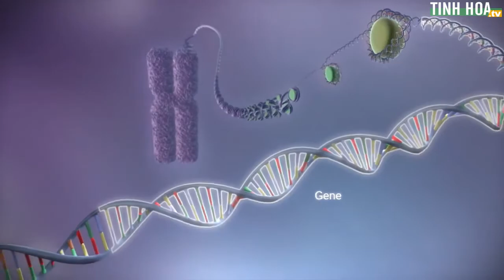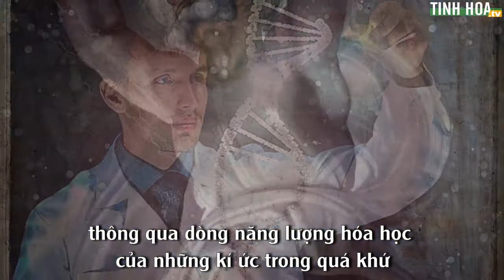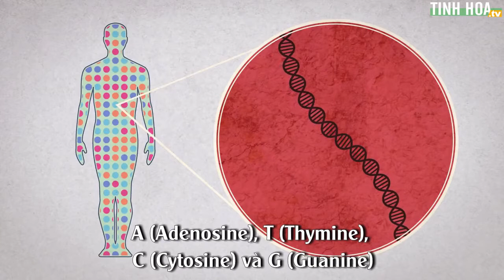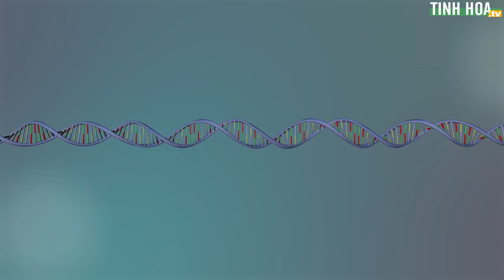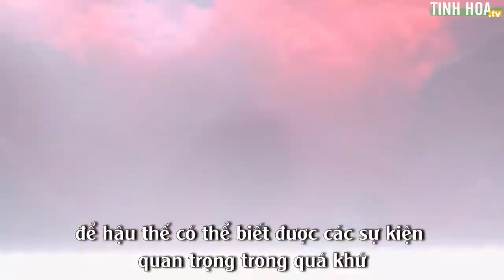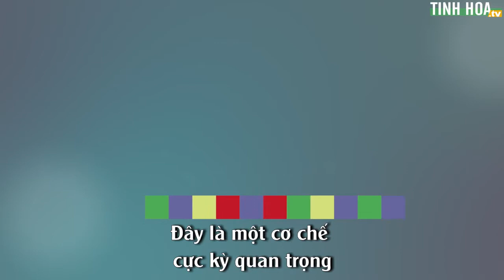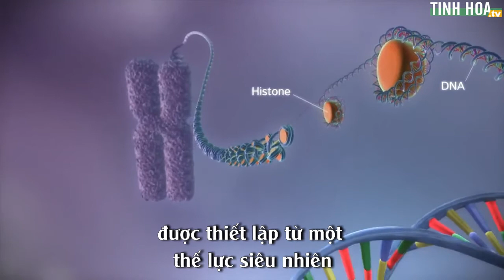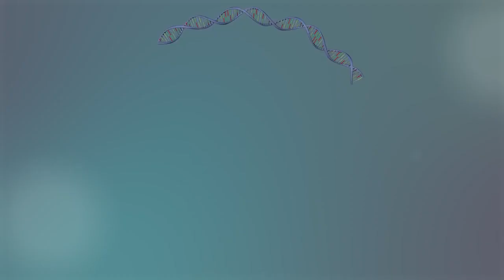DNA là tác phẩm của vị Thần? - Tinh Hoa TV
DNA là sản phẩm của một trí tuệ thông minh vượt trên cả sự hiểu biết và khoa học tiên tiến nhất loài người. Nó có thể trở thành ổ cứng chứa đựng dữ liệu tri thức khổng lồ của nhân loại hàng ngàn năm qua.
Một điều bất ngờ là ngoài niềm hy vọng, sự sợ hãi, đức hạnh, tội lỗi… DNA lại chính là một trong những yếu tố dùng để giải thích ý nghĩa chiếc thang mà những thiên thần của Chúa dùng để lên trời và xuống mặt đất.